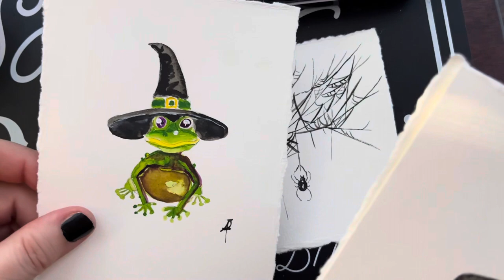Amy Pagan Art: Spider Web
Paint and draw Spider Webs with me today, right here, right now at Amy Pagan Art:

All ages and skill levels welcome in this free online class.

Today’s class is prerecorded.